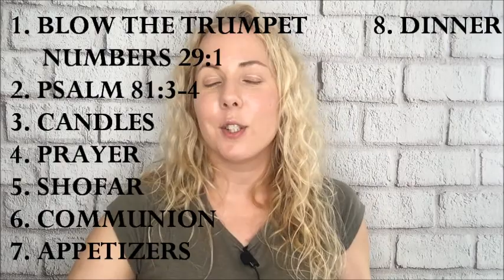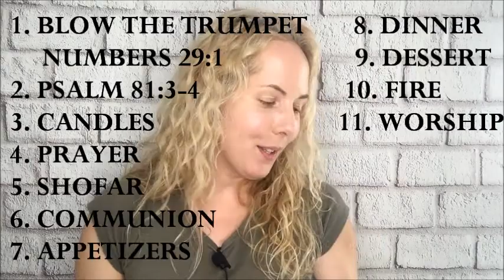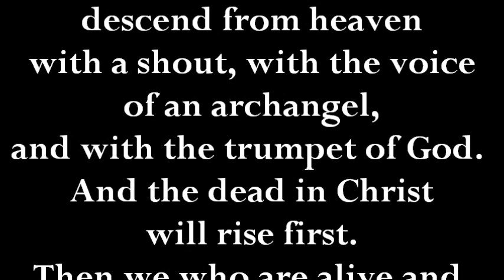Feast of Trumpets- Part 3- Day 22- Rosh Hashanah, Yom Teruah- How to Celebrate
Part three is all you need to do to prepare your family's Feast Of Trumpets celebration.